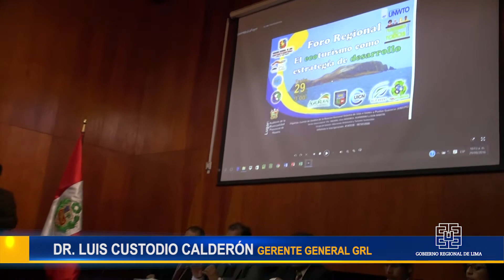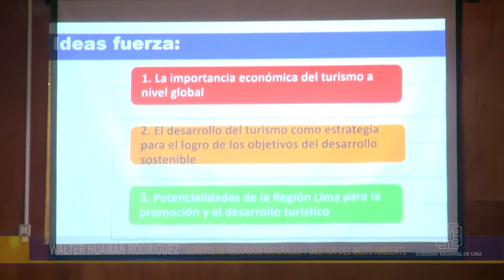FORO REGIONAL “EL ECOTURISMO COMO ESTRATEGIA DE DESARROLLO” EN HUACHO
Promoviendo el respeto a la vida y cuidado del medio ambiente

GERENTE GENERAL LUIS CUSTODIO INAUGURA FORO REGIONAL “EL ECOTURISMO COMO ESTRATEGIA DE DESARROLLO” EN HUACHO

El gerente general regional Dr. Luis Custodio Calderón dio apertura al Foro Regional “El Ecoturismo como Estrategia de Desarrollo”, promovido por el Gobierno Regional de Lima y el Sub Comité de Gestión de la Reserva Nacional de Islas, Islotes y Puntas Guaneras, en la ciudad de Huacho, provincia de Huaura.

Custodio Calderón ofreció un mensaje de respeto a la vida y de preservación del medio ambiente sin extinguir las oportunidades turísticas en el ámbito de las nueve provincias.

“Debemos tener la capacidad de disfrutar nuestros bellos recursos, atractivos paisajes y encantadores humedales, sin trastocar su biodiversidad, articulando esfuerzos por enlazar responsablemente el turismo, medio ambiente y desarrollo, a fin de seguir avanzando en el crecimiento de esta región”, sostuvo la primera autoridad administrativa.

A su turno, el gerente regional de Recursos Naturales y Gestión del Medio Ambiente Walter Huamán, invocó a los asistentes a tomar conciencia y cuidar el planeta, todo un proceso que debe ser liderado por la juventud y los actores involucrados en este rubro.

Huacho, 29 de setiembre de 2016